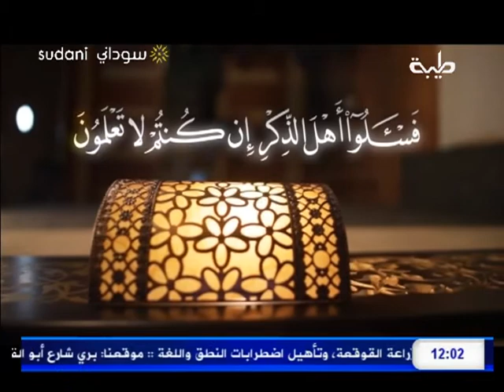ديوان الإفتاء 183 :: الشيخ د. محمد الأمين إسماعيل